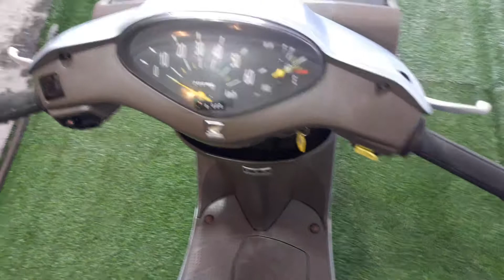Honda Dio Cesta AF-62